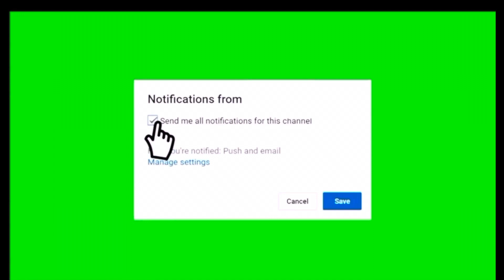Polo G - Fortnight (Official Video) REACTION!!!!